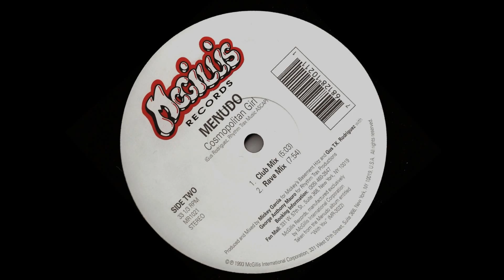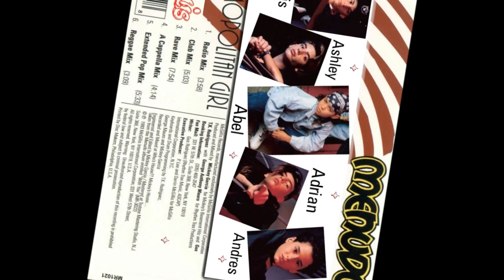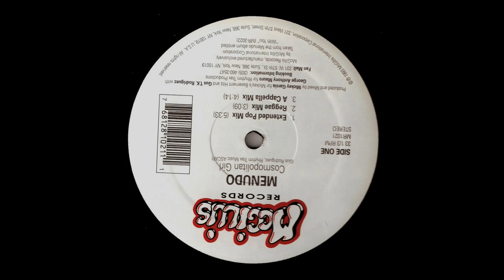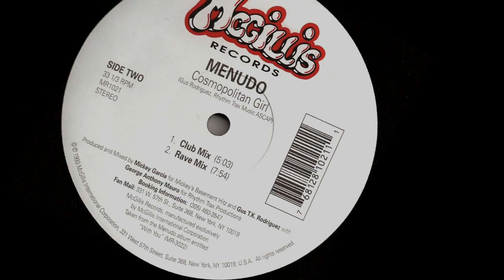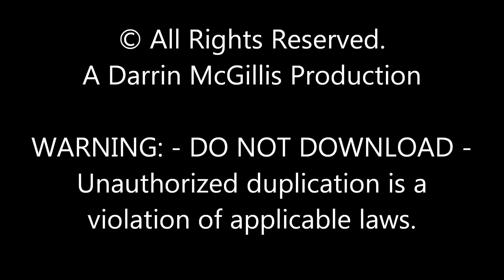Menudo Cosmopolitan Girl radio mix A Darrin McGillis Production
Menudo
Cosmopolitan Girl
Radio Mix

A Darrin McGillis Production.

WARNING!
All rights reserved for home use only, for use on a computer to be viewed only on YouTube.com. Any unauthorized broadcasting, downloading or use without written permission by Darrin McGillis Productions is a violation of applicable laws.

Copyright held by:
Darrin McGillis Productions.